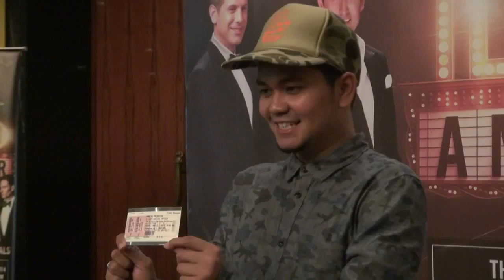Indra Bekti ingin jadi penyanyi go internasional